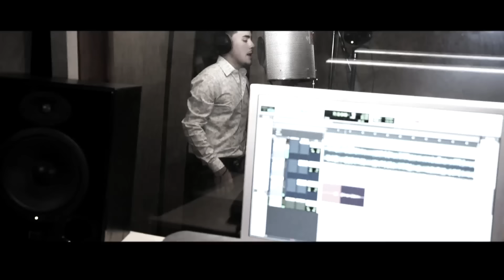🎙Nace una banda en medio de grandes figuras👌 | Episodio 39 Completo | T23 TTMT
Los Tucanes de Tijuana, Gerardo Ortíz y Natalia Jiménez son testigos del nacimiento de una nueva banda ellos son "Nuevo Elemento"